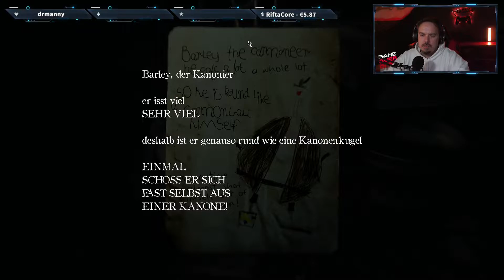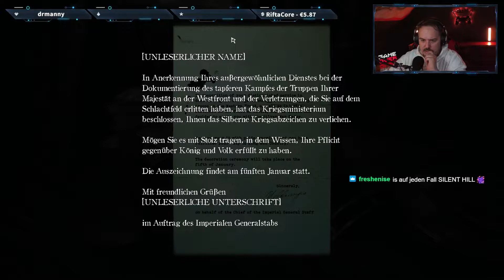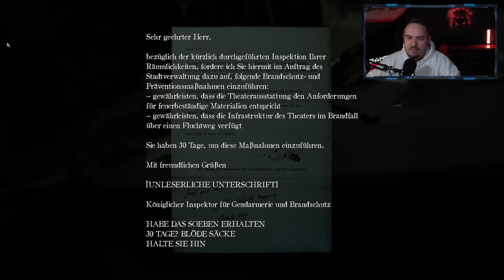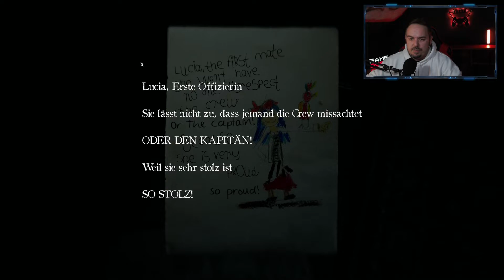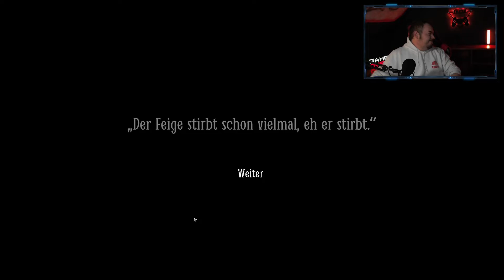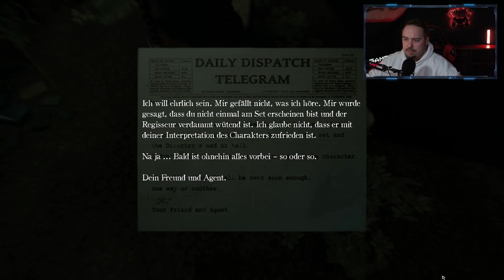LIVE Let's Play: Layers of Fear 2 |Kapitel 3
Willkommen zu Kapitel 3 in Layers of Fear 2.